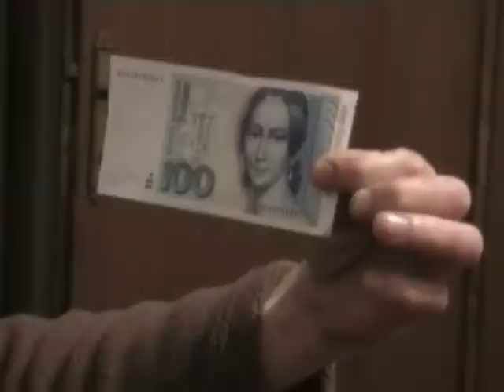Fridays love..By William Guest..